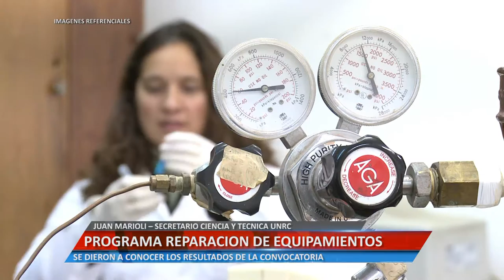PROGRAMA REPARACIÓN DE EQUIPAMIENTOS. JUAN MARIOLI – SECRETARIO CIENCIA Y TÉCNICA UNRC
SE DIERON A CONOCER LOS RESULTADOS DE LA CONVOCATORIA.

Facebook.com/uniriotv
Twitter.com/uniriotv
Instagram.com/uniriotv
Web - uniriotv.unrc.edu.ar
o envianos un email a
UniRio TV
Universidad Nacional de Río Cuarto
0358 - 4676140